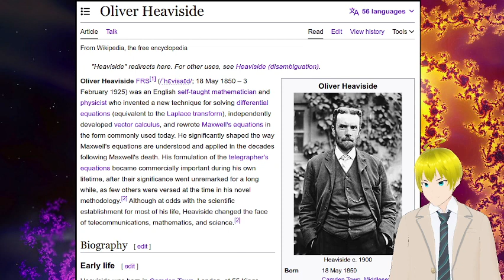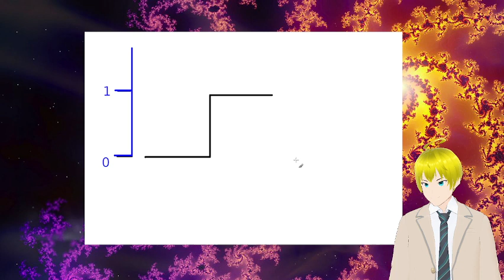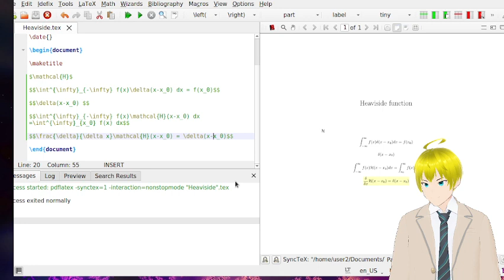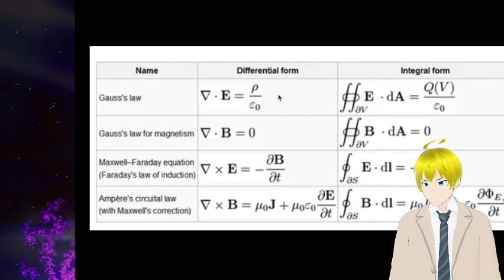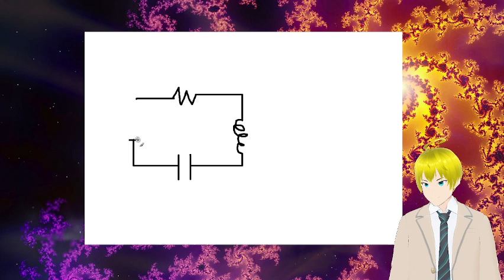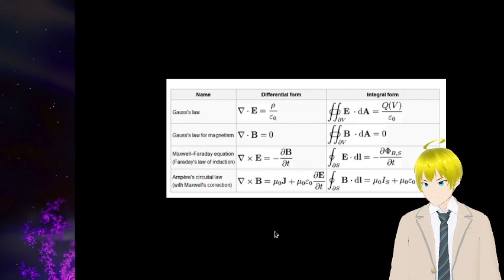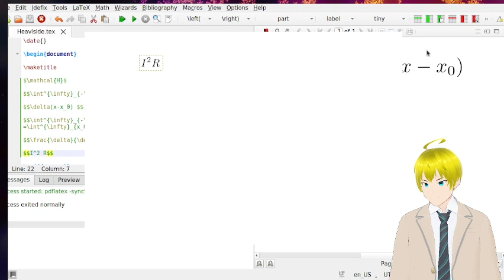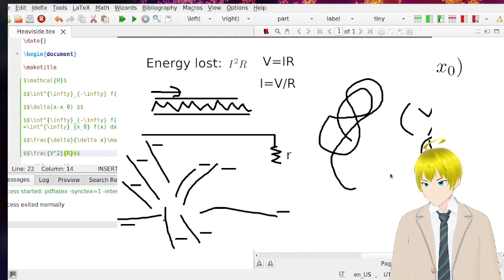heaviside function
Attempting to do math on stream. First time managing so many windows. Unfortunately a great part of the stream is distracted menuing.